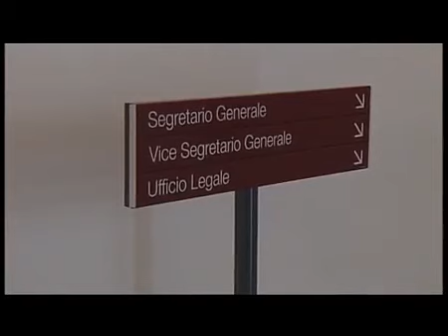2014 10 07 PRIVACY VIOLATA NELL'ALBO PRETORIO, SAR� PUNITA L'IMPIEGATA CHE HA SBAGLIATO